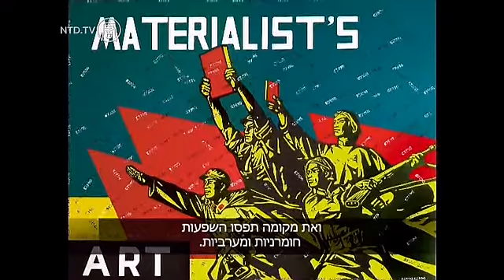חיפוש הזהות של סין המודרנית דרך האמנות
הסרט החדש "כימרה", סרטו הראשון של הבמאי הפיני מיקה מטילה, חוקר את הזהות של סין במאה ה-21 דרך עדשות עולם האמנות. מטילה עוקב אחר שני אמנים במאבקם למצוא זהות בסין המודרנית שתרבותה המסורתית נהרסה ואת מקומה תפסו השפעות חומרניות ומערביות.

[מיקה מטילה, במאי "כימרה"]:
"זה לא רק איי וויי-וויי, אלא יש כאן חיפוש זהות בזירת האמנות הסינית, ובסין בכלל, אני חושב שזו אותה השאלה: "מה פירוש מודרני?" האם זה לחקות את המערב, או האם זה לגלות משהו חדש?"

הסרט עוקב אחר האמן המודרני וואנג גואנג-יי והצלם הטירון ליו גאנג. מטילה עושה שימוש בשתי הדמויות להראות את השינויים המתרחשים בחברה הסינית בעשורים האחרונים.

"מאה השנים האחרונות בהיסטוריה הסינית פשוט היו סוערות מדי. החברה השתנתה כל כך מהר ב-30 השנים האחרונות וב-30 שנות חייו של ליו גאנג. הם משתנים בהתמדה ובמיוחד הדור של וואנג. לחברה במהלך המהפכה התרבותית או לפניה, או לחברה כיום אין כמעט שום דבר משותף".

מטילה אומר שהוא מתעניין בהשפעה ההדדית בין המסורות העתיקות של סין לבין אימוץ התרבות המערבית המודרנית. הוא שואל את השאלה: האם הם יכולים לחיות בכפיפה אחת בהרמוניה?

"אם "תגרד" קצת, תמצא סוג של מחשבה קונפוציאנית עתיקה שהיא עוצמתית בסין הרבה יותר מאשר הקומוניזם".

מטילה אומר שבחר בשם "כימרה" מפני שזה עוטף בבועה את הסתירות, המחלוקות ואת הרצון הבלתי מושג של האמנות המודרנית בסין כיום.